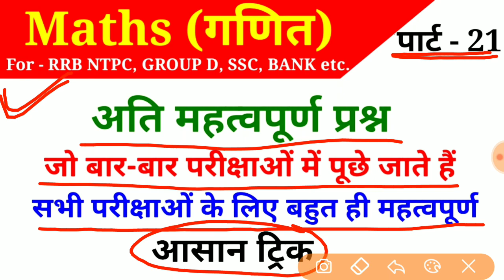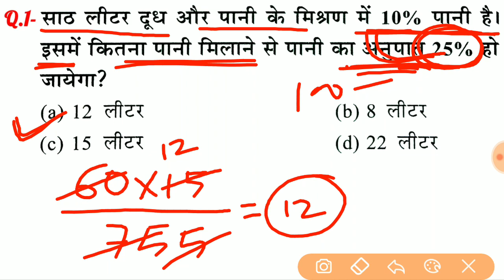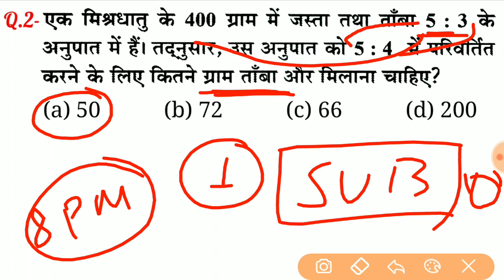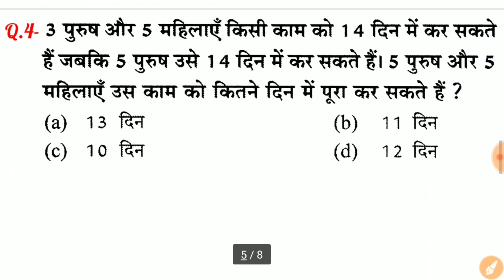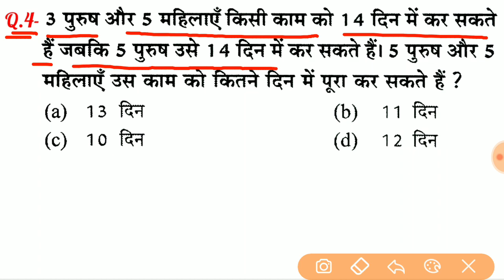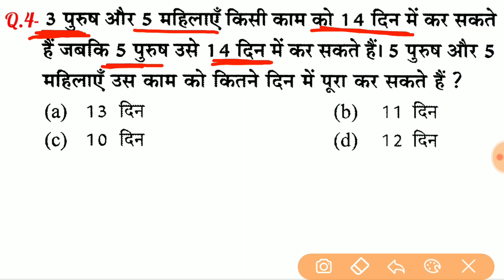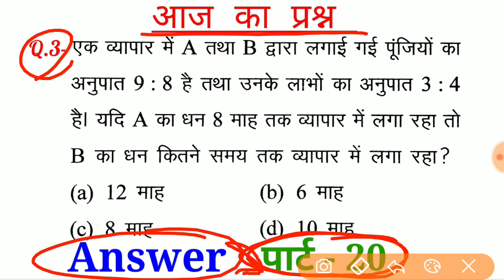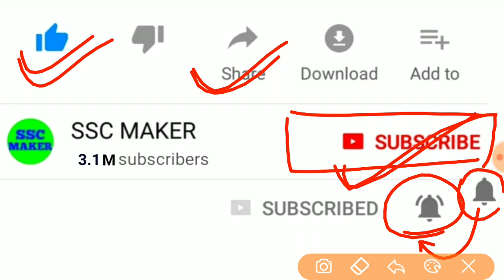Maths (गणित)//Part-21//For-RAILWAY NTPC, GROUP D, SSC CGL, CHSL, MTS, BANK & ALL EXAMS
2nd Channel पर Maths (गणित) बेसिक से और Chapter Wise पढ़ने के लिए निचे दिये गये लिंक पर क्लिक करें ⬇️⬇️⬇️